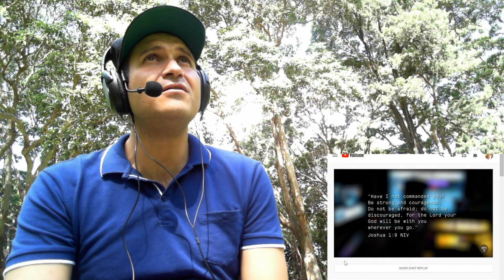Coach Reaction - Gary V - Take Me Out Of The Dark